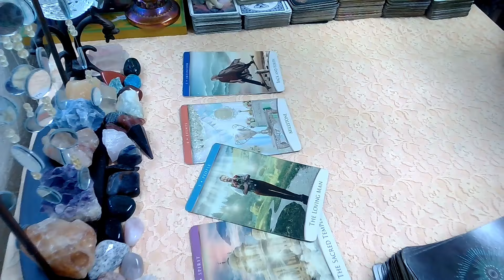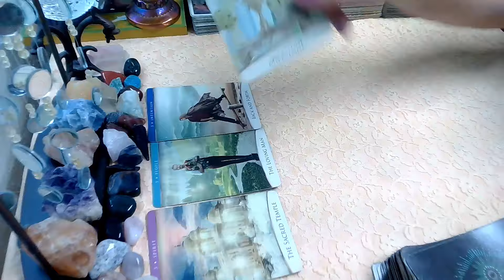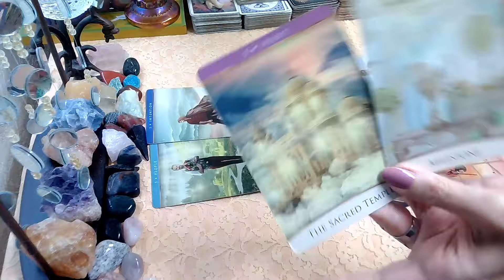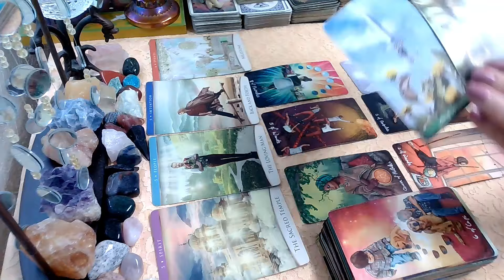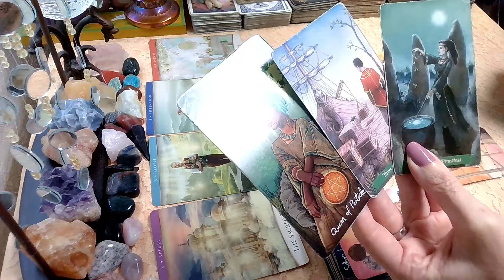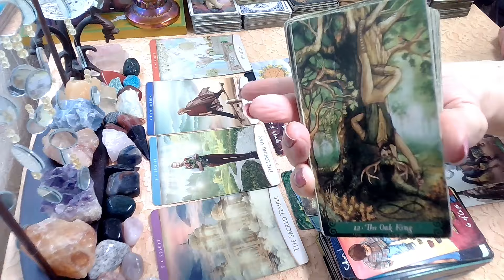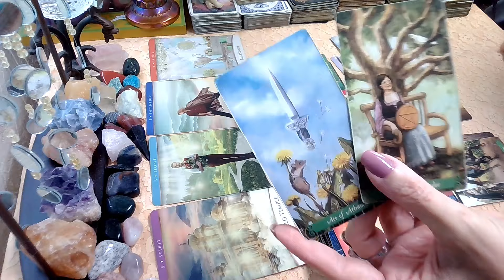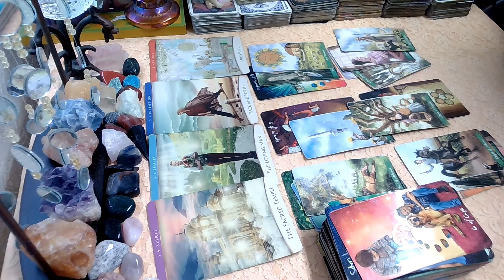February 8, 2024; Long Awaited Shift Is Happening! All Signs Daily Tarot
Thursday February 8 , 2024, tarot, allsigns, thursday, daily, goodwitchintuitivetarot,dailyhoroscope, february, #2024,